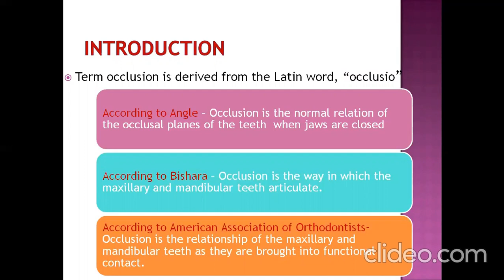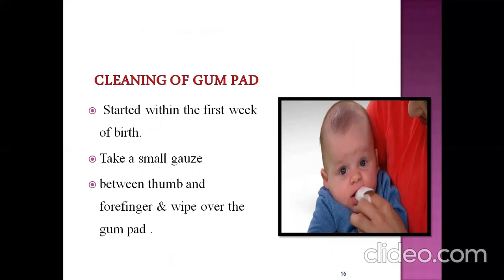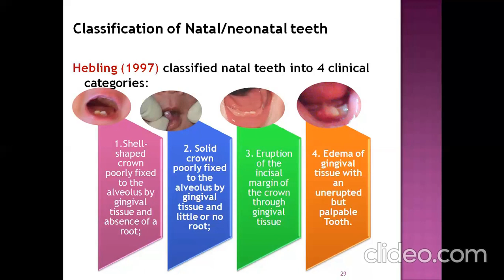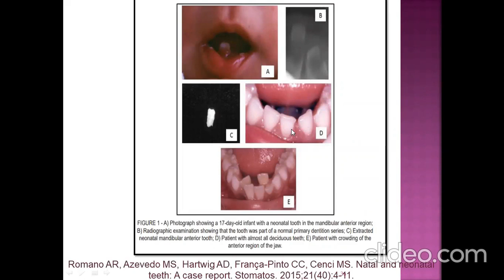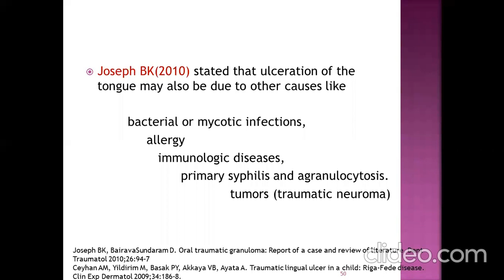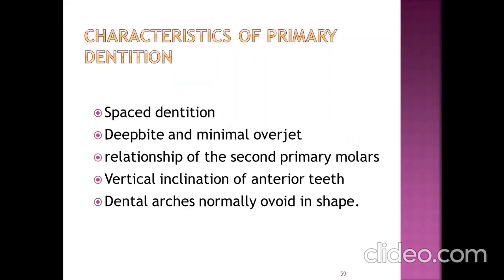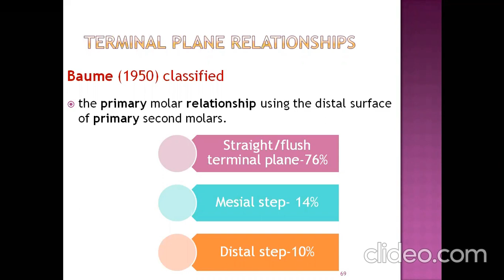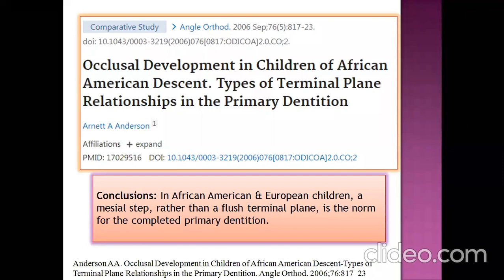development of occlusion_1